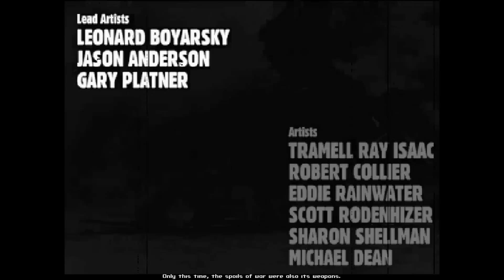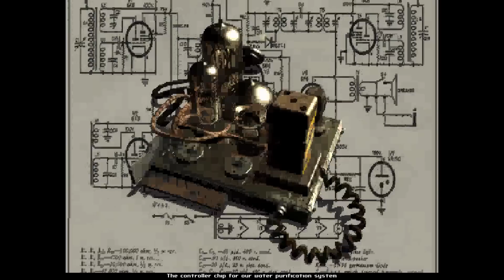Let's Play Fallout 1 - Part 1 - Crazy, dangerous and jinxed!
Let's Play Fallout 1, yet again! I love this game, if you don't, well you gonna if you watch this :D

Fallout goes without introduction, it's considered by many of those in the know as one of the best cRPGs of all time, and we're playing it with a crazy character, with a crazy build. AND we're doing everything in the game too, powergaming the hell out of it!